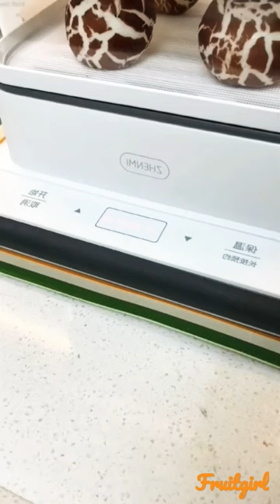Asmr bersih-bersih rumah orang china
home cleaning satisfaying
home smart gadgets
Bersih-bersih rumah china modern